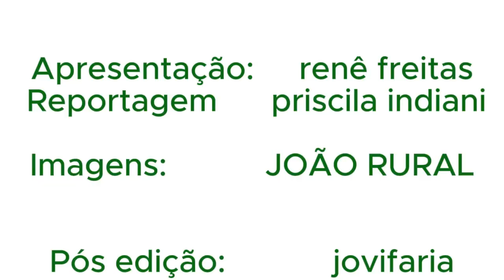FESTA DO DIVINO - São Luiz 1997